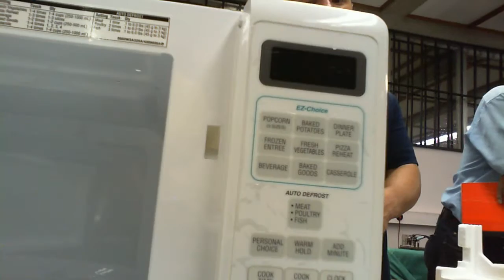Curso de hornos a microondas parte 4 Exposiones